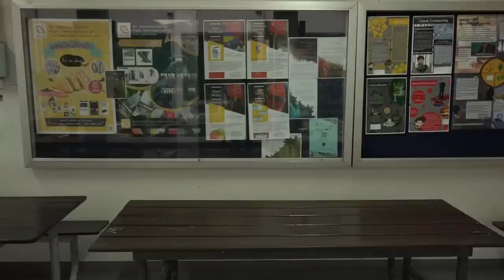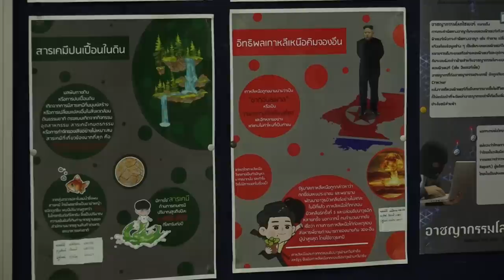Thailand Unsettled EP.3 | จตุพร-สุริยะใส : ผีทักษิณหรือรัฐธรรมนูญ คสช. ที่ขวางปรองดอง?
ซีรีส์บทสัมภาษณ์ชุดนี้คือการทำงานร่วมกันระหว่างประชาไทและเว็บไซต์ New Mandala ซึ่งเป็นโครงการที่จัดโดยวิทยาลัยเอเชียและแปซิฟิก Coral Bell มหาวิทยาลัยแห่งชาติออสเตรเลีย เพื่อวิเคราะห์และประเมินสถานการณ์ทางการเมืองและสังคมไทยหลังการเลือกตั้งภายใต้รัฐธรรมนูญปี 2560 ตอนนี้เป็นตอนจบของบทสัมภาษณ์จตุพร พรหมพันธุ์ และสุริยะใส กตะศิลา

โดยทั้ง  2 เห็นพ้องกันหลังเลือกตั้งปัญหายังไม่จบ อย่างไรก็ตามยังคงมองเห็นอุปสรรคการปรองดองที่แตกต่างกัน สำหรับสุริยะใส คือ ทักษิณ ส่วนจตุพร เห็นว่ารัฐธรรมนูญปี 2560 คืออุปสรรค

สุริยะใสเสนอแนวทางปรองดองจัดวาระและลำดับความสำคัญของกา ปรองดอง ปฏิรูป และเลือกตั้งให้เกื้อหนุนกัน ส่วนจตุพรเสนอทุกฝ่ายตั้งโต๊ะคุยและเคารพการตัดสินใจของประชาชนหลังการเลือกตั้ง